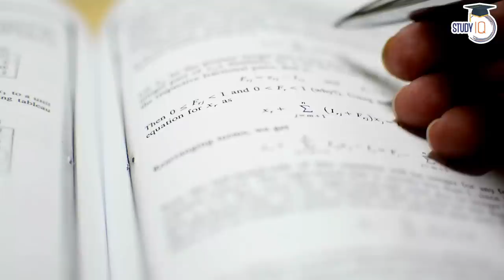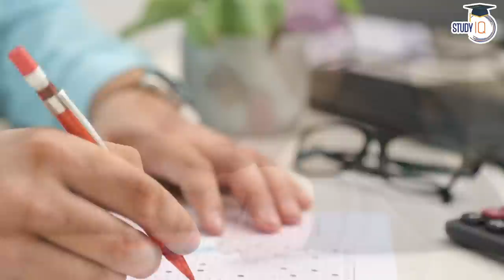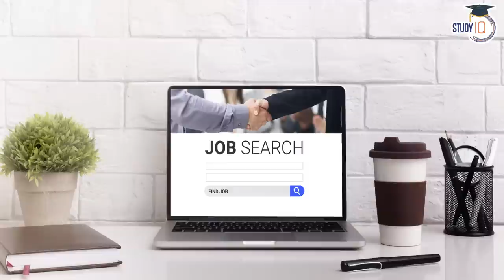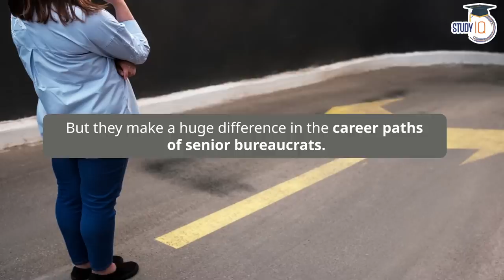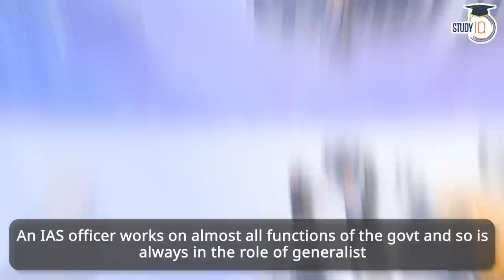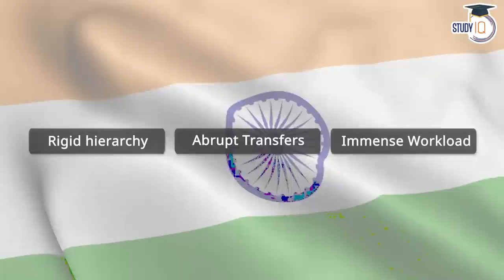Indian Bureaucracy Vs British Bureaucracy | How are they different from each other? UPSC